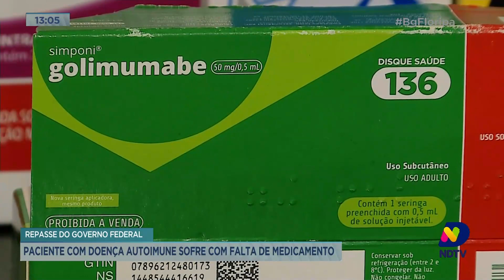Paciente com doença autoimune sofre com falta de medicamento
Acompanhe detalhes dessa situação com  a repórter Kelly Borges.